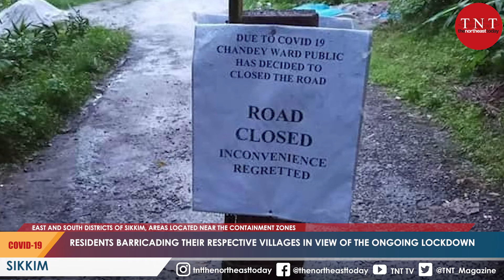Sikkim: Villagers in isolation to curb spread of COVID-19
Reports have emerged from across Sikkim of residents barricading their respective villages in view of the ongoing lockdown. In villages located in East and South districts of Sikkim, areas located near the containment zones have been sealed by local villagers.